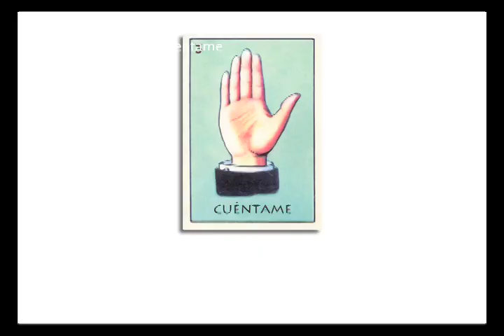The GOP Supports The TeaBaggers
- Tell the REPUBLICANS to stop supporting hate.

Even after all the Tea Party racism, hate speech and attacks to the Latino community, many GOP members still decide to support their efforts and speak at numerous tea party meetings and rallies showing their support for a group whose many followers promote hate and intolerance. ABOUT BRAVE NEW FILMS